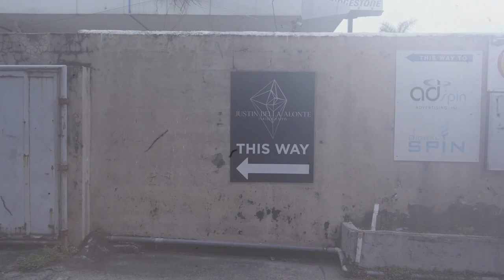Pumila Ka (Behind the Scenes) - Maris Racal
Join Maris Racal, raven, and Rico Blanco behind the scenes of the music video shoot for Pumila Ka.